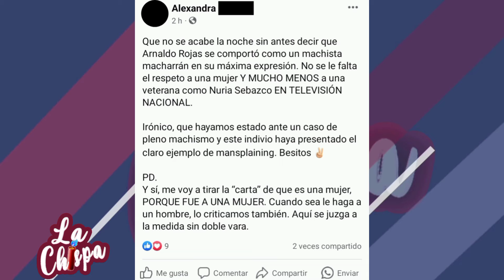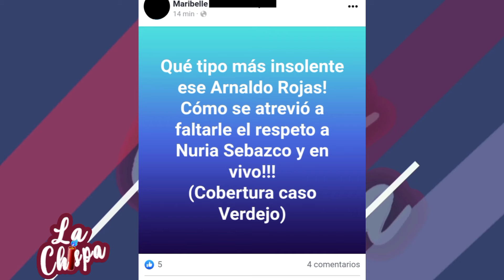REPORTERO REGAÑÓ NURIA SEBAZCO EN VIVO, CASO FELIX VERDEJO